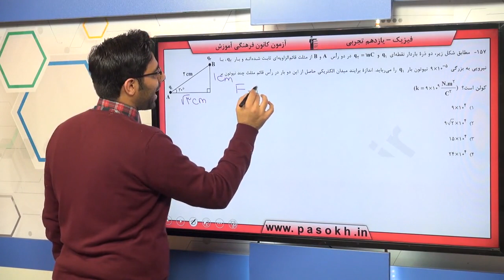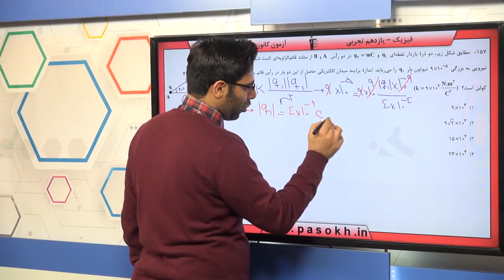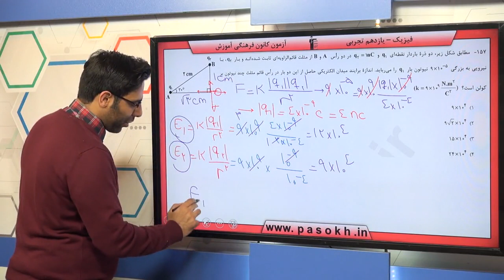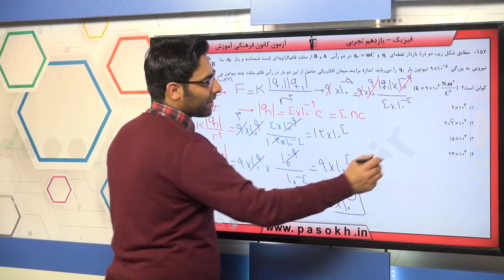پایه يازدهم تجربي فيزيك 3 الكتريسيته‌ي ساكن سوال 157 درصد پاسخگویی 10